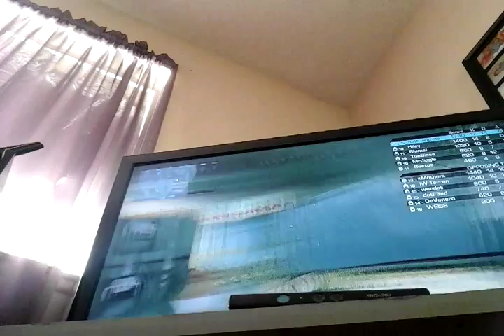Call of duty ghosts just matthew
Which call of duty is your favorate